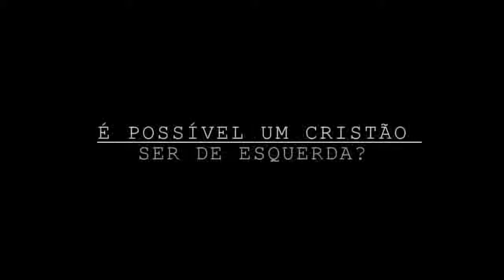É possível um cristão ser de esquerda? Luiz Felipe Pondé